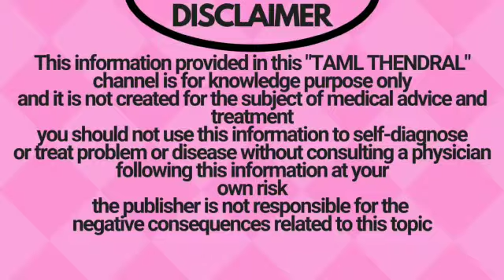ஒரேவாரத்தில் கண்ணாடிய கழட்டிட்டு நேரடியாக பாக்கலாம்.how to get good eye sight